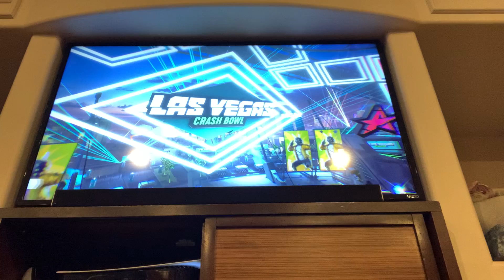I played the best game